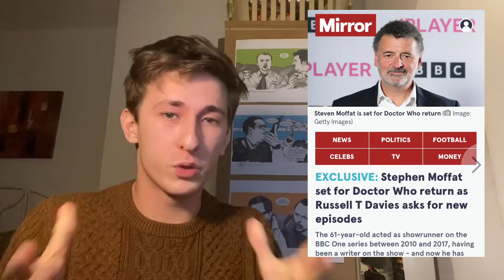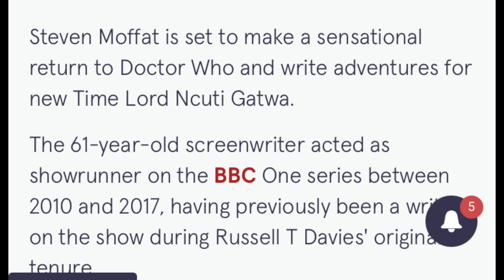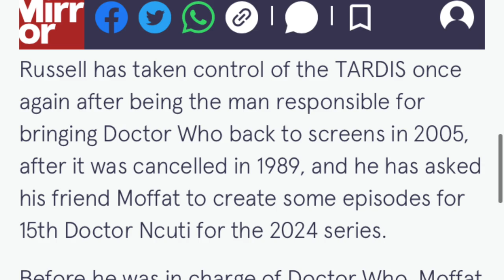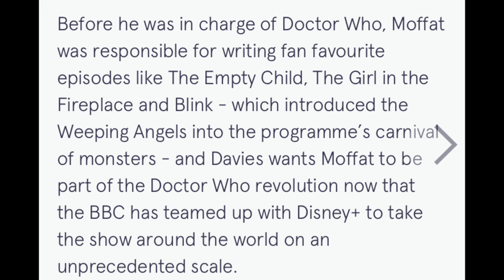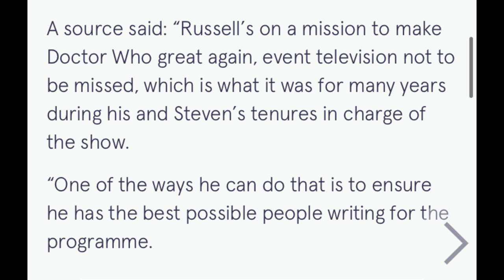🚨STEVEN MOFFAT RETURNS?!- [DOCTOR WHO: SERIES 14 GUEST WRITER LEAK?!]- NCUTI GATWA, RTD2 NEWS!🚨